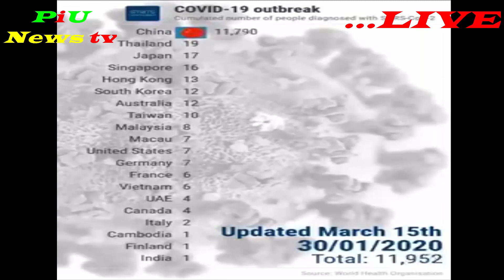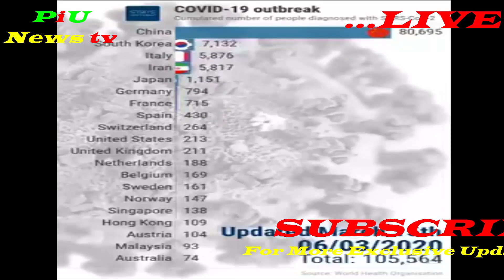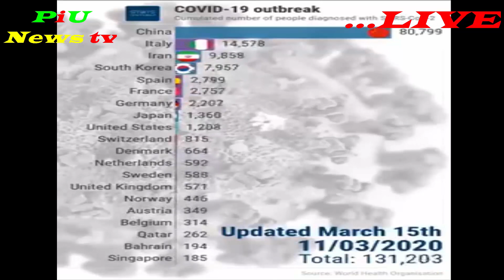LIVE Update OMG! Look at Italy Which is why we need to take coming 2 3 weeks very very seriously Ba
LIVE Update: OMG! Look at Italy. Which is why we need to take coming 2-3 weeks very very seriously Bangladesh GO, PiU News Tv,Updated News

আল্লাহর কসম আপনার করোনা হবে না মুফতি আমির হামজা bangla nw waz tafsir mahfil 2020 mufti amir hamza

এই ৫টি বিষয় জানা থাকলে, আর ভয় নেই || করোনা ভাইরাস | প্রতিকারের উপায় | Coronavirus Facts | Trendz Now